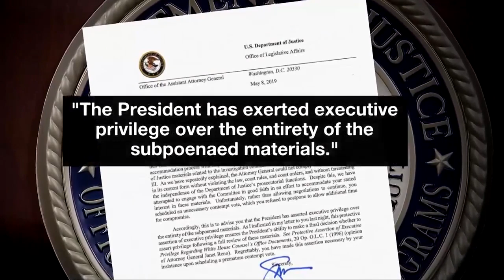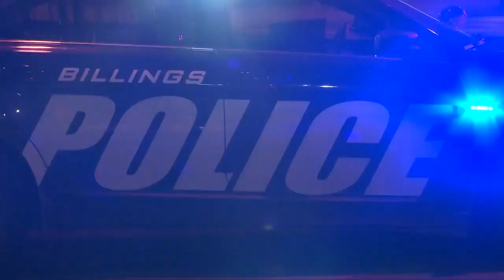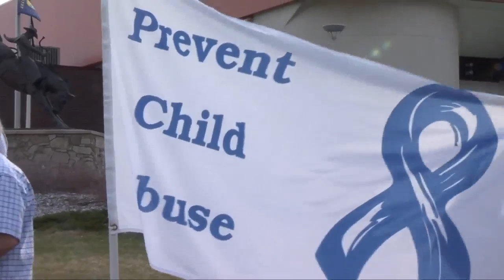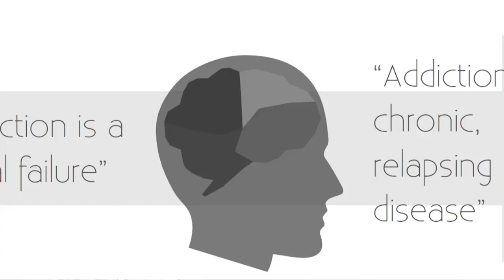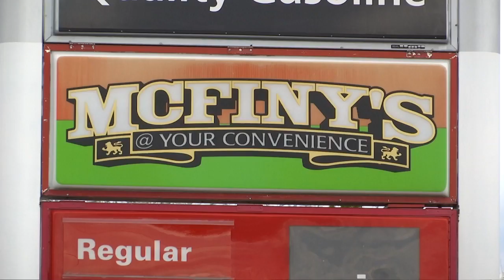Q2 10 p.m. Top Stories with Jeanelle and Russ, Wednesday 5-8-19